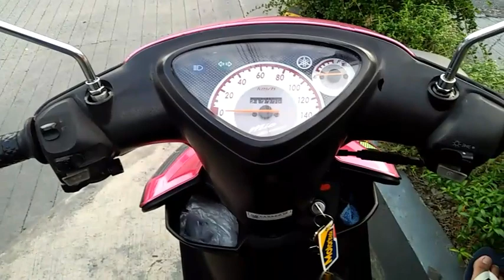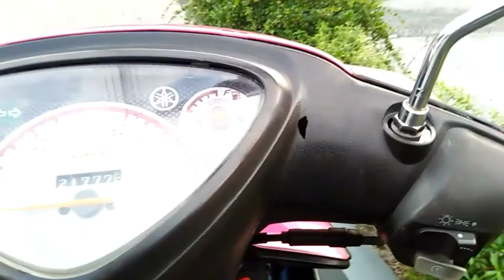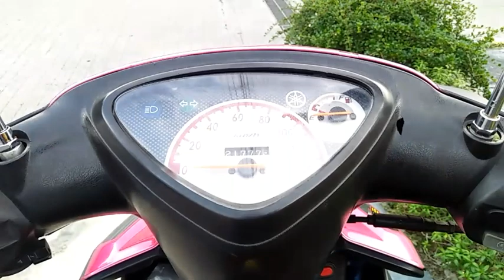CHANGING FAIRINGS | YAMAHA MIO SPORTY | SECOND HAND FAIRINGS (YELLOW TO MAGENTA )